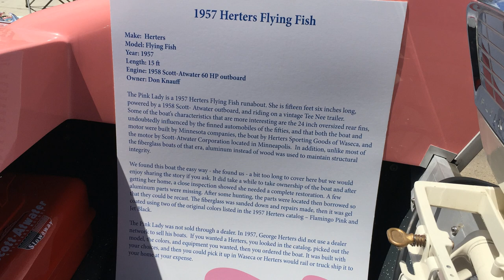PanOProg 1957 Herter's Flying Fish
Made in Waseca, MN
Flying Scott motor also made in MN.